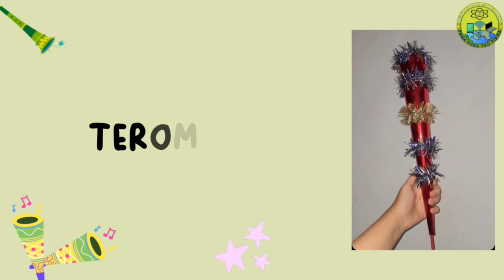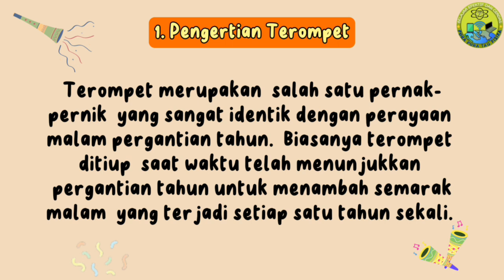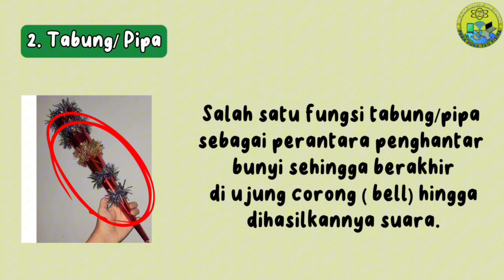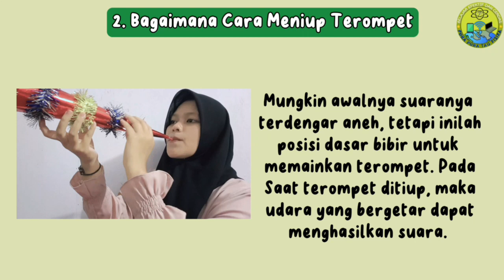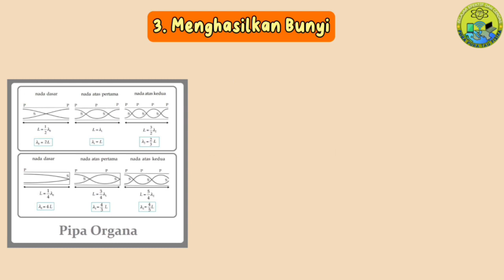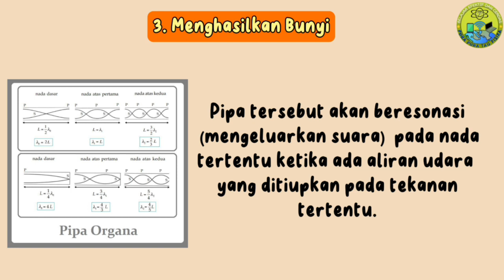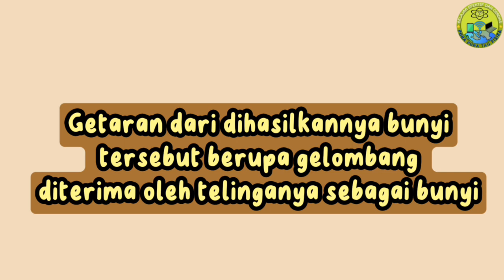Terompet Tahun Baru Bisa Berbunyi? Begini Cara Tiup Yang Benarnya | Gelombang Bunyi Kelas 11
Video Materi Pembelajaran Fisika kali ini, kita akan membahas materi Fisika tentang Konsep Gelombang Bunyi (Bunyi), yaitu Materi Fisika Gelombang Bunyi Kelas 11, khususnya tentang  Terompet Tahun baru Bisa Berbunyi?,  Begini Cara Tiup Terompet Tahun Baru Yang Benar, Gelombang Bunyi Kelas 11 secara detail.

Judul :  Gelombang Bunyi dan Pura pura Tau Fisika

Terompet,
Terompet Tahun Baru,
Suara Terompet tahun Baru,
Manfaat Suara Terompet,
mengapa orang meniup terompet pada malam pergantian tahun baru,
Bunyi Terompet,
Terompet dapat Mengeluarkan Bunyi,
Mengapa terompet dapat berbunyi ketika ditiup?,
Kenapa Terompet Bisa Berbunyi?,
Bagaimana Terompet Menghasilkan Bunyi?,
Cara Meniup Terompet Tahun baru yang Benar,
Tiup Terompet Tahun Baru,
Bagian0bagian terompet,
terompet termasuk alat musik melodis,
Terompet termasuk pipa organa terbuka,
Cara Tiup Terompet Tahun Baru,
Begini Cara Meniup Terompet,
Terompet Termasuk Alat Musik,
darimana sumber bunyi terompet,
bagaimana cara yang digunakan untuk menghasilkan bunyi terompet?,
Sumber Bunyi,
Gelombang Bunyi Kelas 11,
Bunyi,